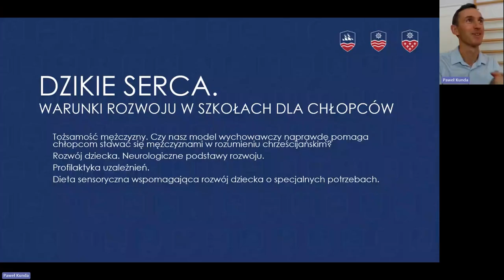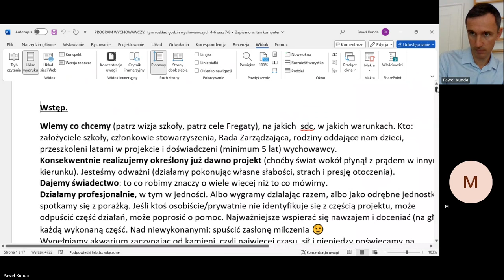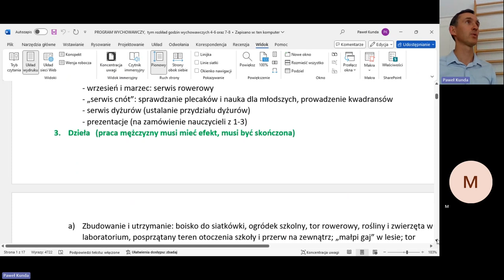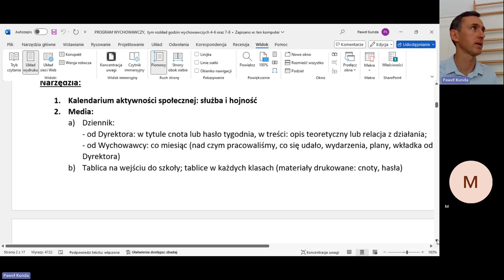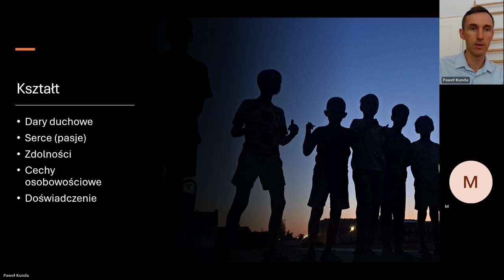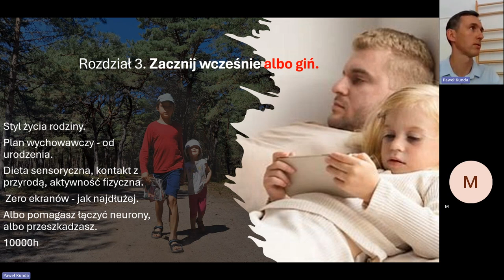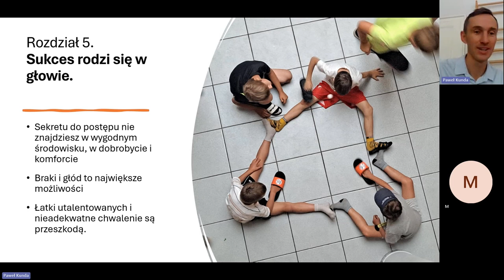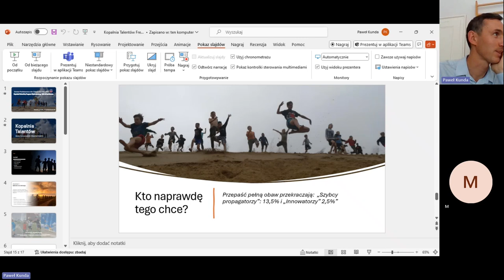Dzikie Serca - warunki rozwoju w szkole dla chłopców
Temat:
 Tożsamość mężczyzny. Czy nasz model wychowawczy naprawdę pomaga chłopcom stawać się mężczyznami w rozumieniu chrześcijańskim?

Rozwój dziecka. Neurologiczne podstawy rozwoju.

Profilaktyka uzależnień.

Dieta sensoryczna wspomagająca rozwój dziecka o specjalnych potrzebach.

Miejsce:
 Szkoła dla Chłopców Fregata w Gdańsku

Czas:
 1h36min